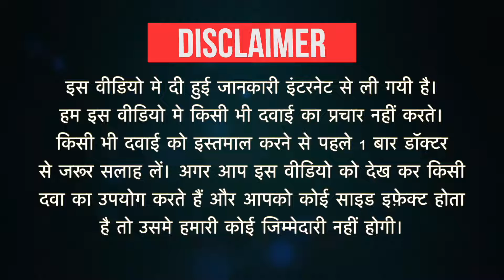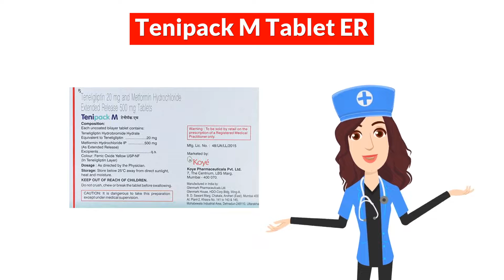Tenipack M Tablet ER Uses in Hindi | Side Effects | Dose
Tenipack M Tablet ER Uses in Hindi | Side Effects | Dosage